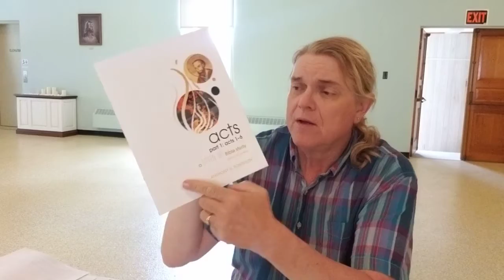New Hope Fissels Daily Pastoral Message for Wednesday, May 27, 2020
The daily pastoral message for New Hope "Fissel's" United Church of Christ in Glen Rock, PA for Wednesday, May 27, 2020. Today's message is a summary of the discussion of last night's Bible study on Acts, chapter 3.  "Silver and gold have I none; but such as I have I give thee: In the name of Jesus Christ of Nazareth, rise and walk."  Stay safe, stay healthy, stay strong, and may God continue to bless us all.  Pastor Dave